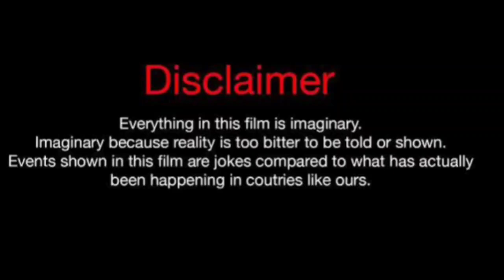G Herbo Vs Rafael Castillo (Kountry Wayne Member) Lifestyle Comparison 2024